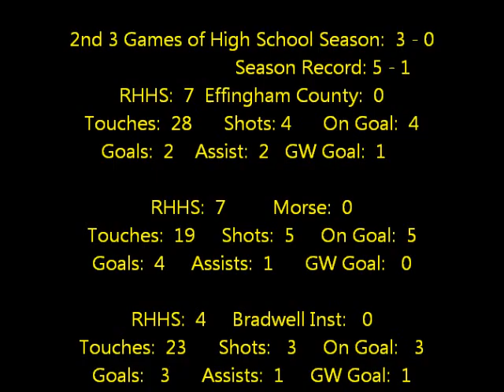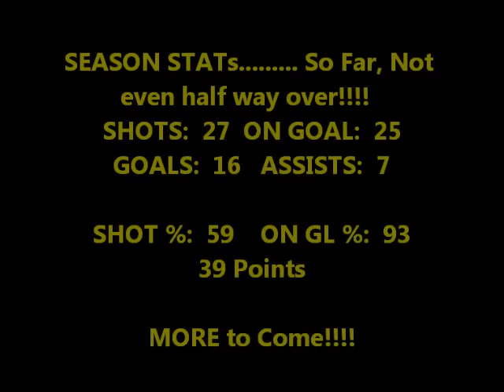Lucas Soares Soccer recruiting film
1st 8 Games of Junior year. Soccer season.